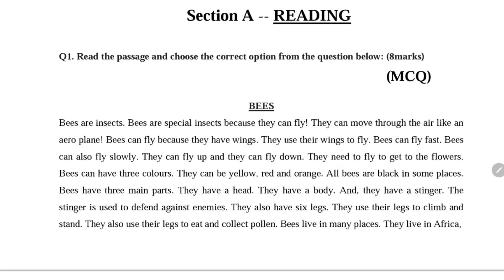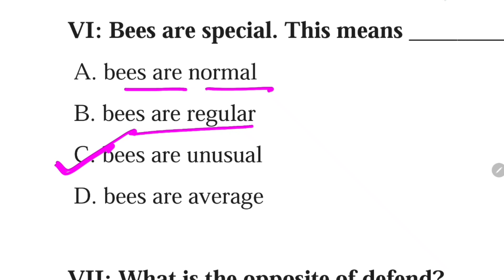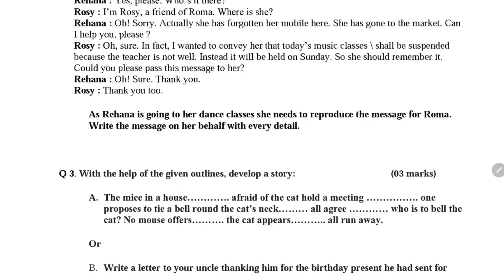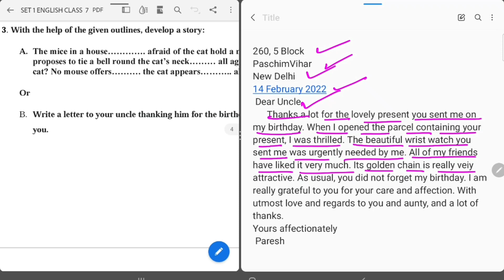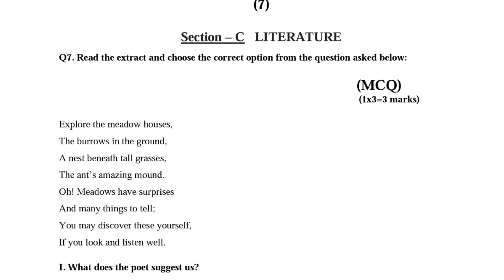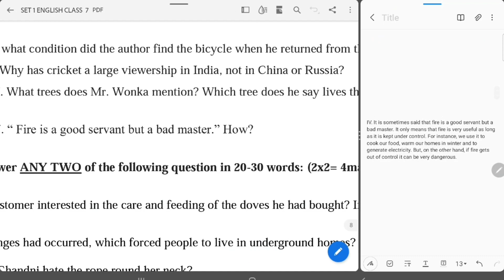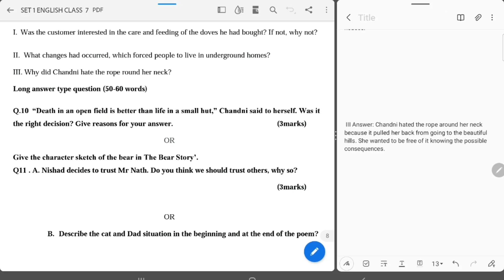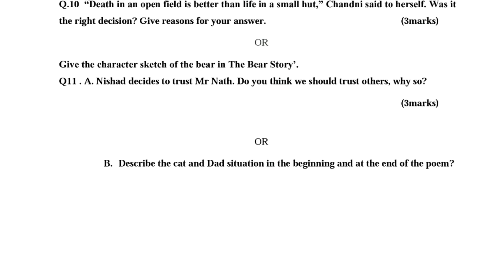Class 7 ENGLISH Annual Exam 2022 Sample Question Paper For Kendriya Vidyalaya Students